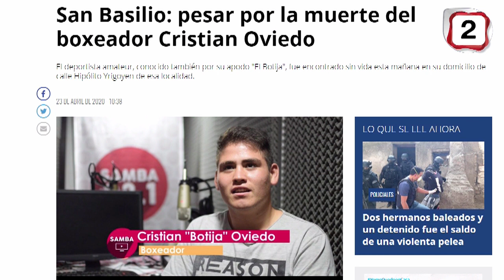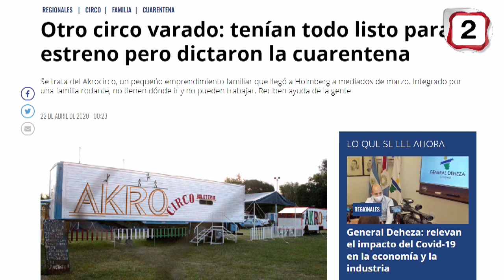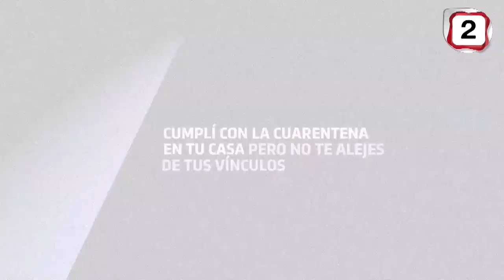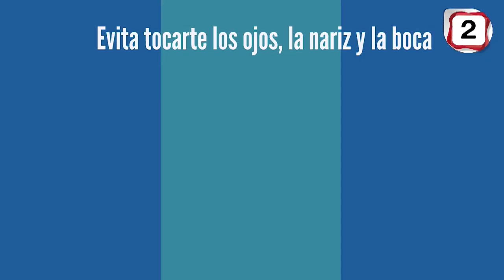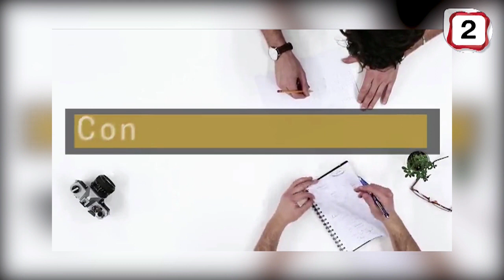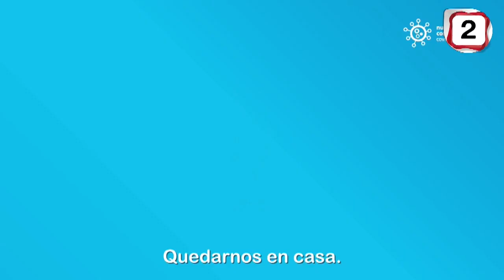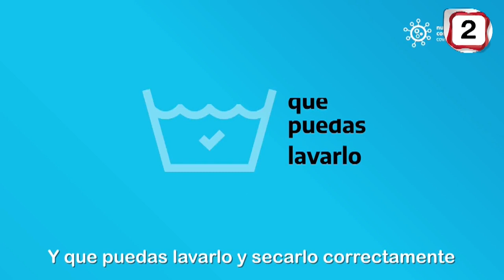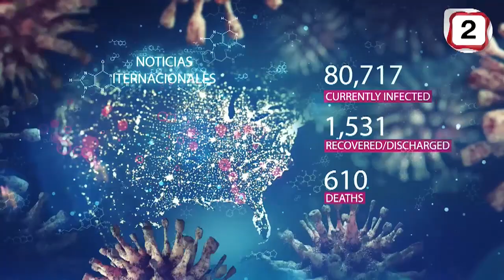INFORMADOS CANAL 2 LEVACOOP TV 24 abril 2020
INFORMADOS es un Noticiero Informativo de General Levalle emitido por Canal 2 de LEVACOOP TV.
Lunes, Miércoles y Viernes a las 12:30 hs.